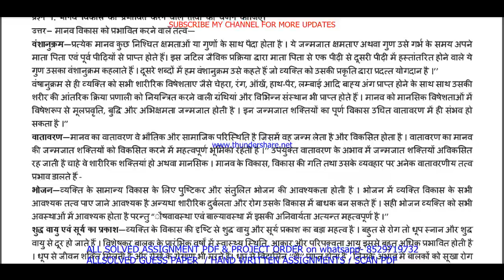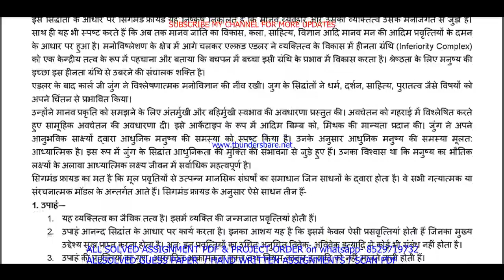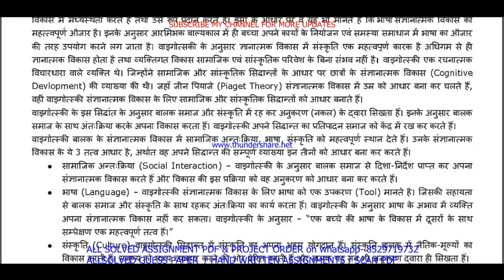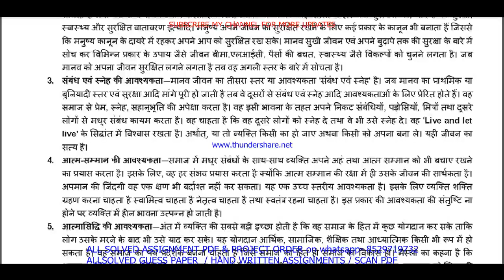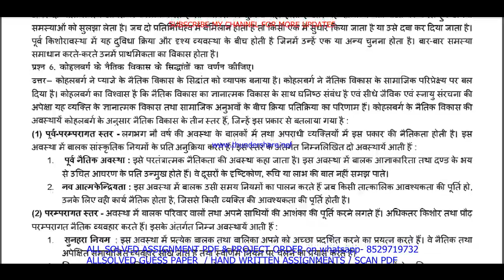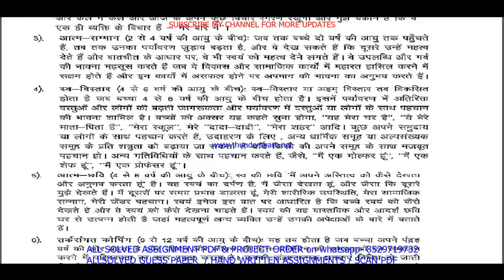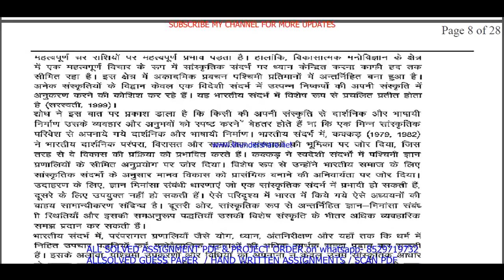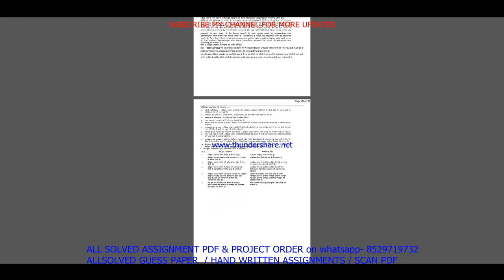BPCC 109 important questions with answers in Hindi || bpcc 109 Previous Year Question Paper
Introduction: "Maximize Your Success with ignou Solved Guess Papers! Our ignou ba psychology hons. bpcc 109 solved guess paper in Hindi for June and December session exams offers time-tested tips, exam pattern insights, and subject-specific guess papers to boost your preparation. furthermore Simplify your journey to success with our curated resources, ensuring you're well-prepared for ignou exams. finally Don't leave your grades to chance; embrace the power of solved guess papers!"

Benefits of ignou Solved Guess Papers in addition (to): BPCC 109 important questions with answers in Hindi
1. Familiarity with Exam Pattern: Guess papers give you an understanding of the exam's structure, question distribution, and marking scheme, allowing you to plan your time and effort accordingly.
2. Prioritizing Topics: Next By analyzing past trends, guess papers help you identify the most important topics and chapters that carry significant weightage in exams.
3. Practice and Revision: Attempting these papers allows you to practice under exam-like conditions and evaluate your knowledge and readiness for the actual test equally important.
4. Confidence Booster: in addition As you score well in these practice papers,  your confidence in tackling the real exam grows, reducing pre-exam jitters.
5. Time Management: Lastly Through regular practice with guess papers, you can fine-tune your time management skills, ensuring you complete the exam within the allocated time.

Searchable keywords for BPCC 109 important questions with answers in Hindi

bpcc 109 important questions with answers,
bpcc 109 important question,
bpcc 109 suggestion questions,
BPCC 109 Previous Year Question Paper Solved in Hindi,
bpcc 109 question paper in Hindi,
bpcc 109 previous year question paper,
bpcc 109 previous year question paper in Hindi,
ignou ba psychology hons. previous year question paper,
bpcc 109 previous year question paper 2024,
bpcc 109 previous year question paper with answers,

bpcc 109 previous year question paper solved Hindi,
bpcc 109 previous year question paper Hindi,

bpcc 109 previous year question paper ignou,

bpcc 109 previous year question paper solved,
bpcc 109 previous year question paper Hindi medium,
bpcc 109 question paper 2024,
bpcc 109 question paper pdf download,
bpcc 109 guess paper in Hindi,
ba psychology hons. study material,
ba psychology hons. previous year question paper in Hindi,
Other keywords
ba psychology hons. question paper in Hindi,
ignou ba psychology hons. question paper 2024,
ba psychology hons. important question,
ba psychology hons. question paper pdf download,
ignou ba psychology hons. guess paper in Hindi,
ignou bpcc 109 important question,
bpcc 109 ignou,
bpcc 109 sample paper in Hindi,
bpcc 109 books in Hindi,
bpcc 109 classes,
bpcc 109 full class in Hindi important questions,
bpcc 109 exam notes in Hindi,
bpcc 109 guides in Hindi,
bpcc 109 classes in Hindi,
bpcc 109 in Hindi,
bpcc 109 unit 1,
bpcc 109 assignment,
bpcc 109 assignment pdf,
bpcc 109 chapter 1,
bpcc 109 full class,
bpcc 109 class unit in Hindi,
bpcc 109 class unit in Hindi 2024,
bpcc 109 full class in Hindi,
bpcc 109 exam questions with answers,
bpcc 109 exam solved question paper,
bpcc 109,bpcc 109 question paper,
bpcc 109 class on important questions,
bpcc 109 important questions with solution 2024,
bpcc 109 full classes on important question